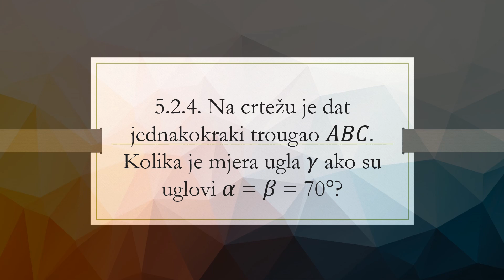MO -5-2-4 Katalog za eksternu maturu 2022-2023